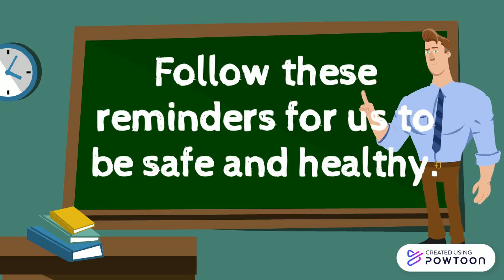SAFETY REMINDERS IN THE NEW NORMAL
COVID19 CLASSROOM SAFETY REMINDERS FOR THE STUDENTS-- Created using Powtoon -- Free sign up -- Create animated videos and animated presentations for free.  PowToon is a free tool that allows you to develop cool animated clips and animated presentations for your website, office meeting, sales pitch, nonprofit fundraiser, product launch, video resume, or anything else you could use an animated explainer video. PowToon's animation templates help you create animated presentations and animated explainer videos from scratch.  Anyone can produce awesome animations quickly with PowToon, without the cost or hassle other professional animation services require.